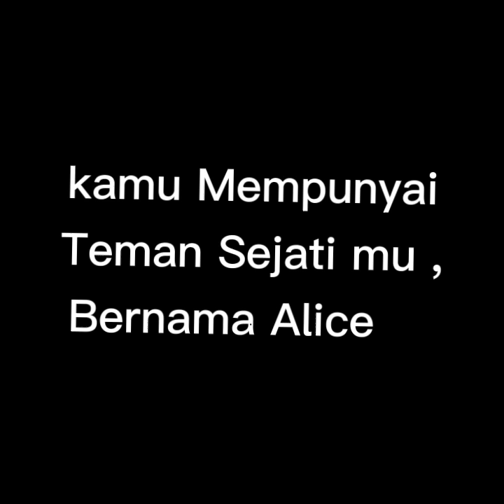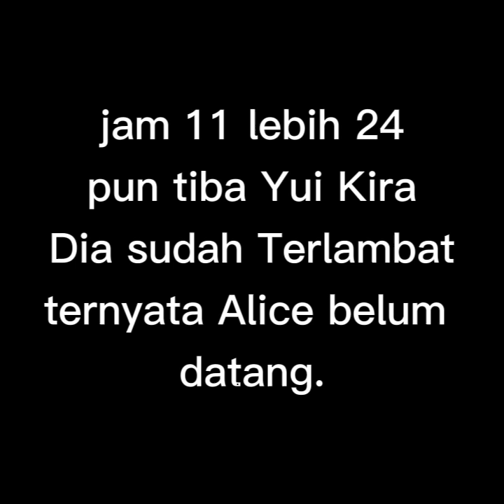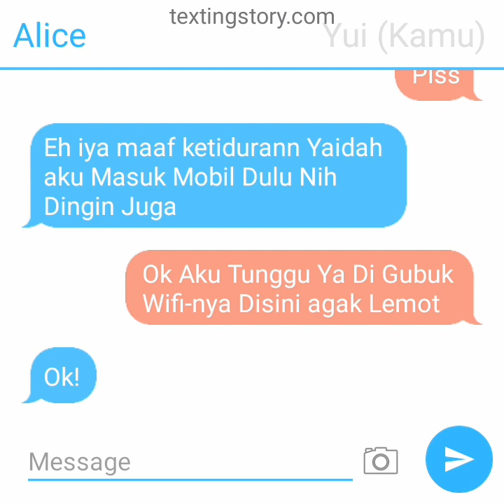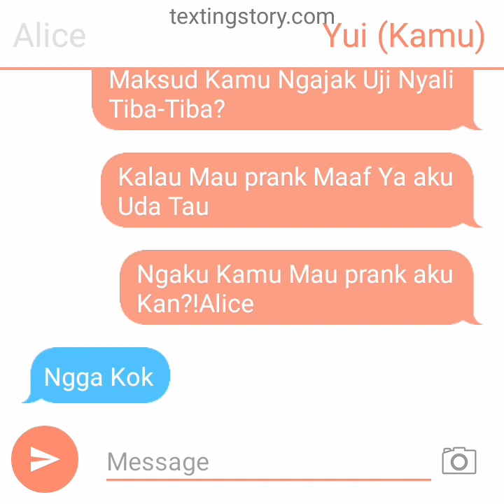TEMAN KU |EPISODE 1